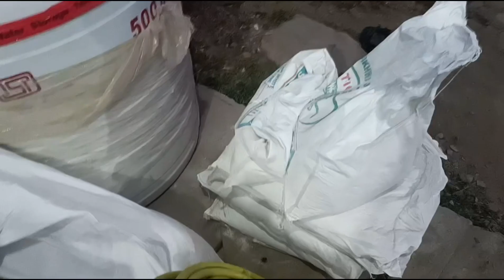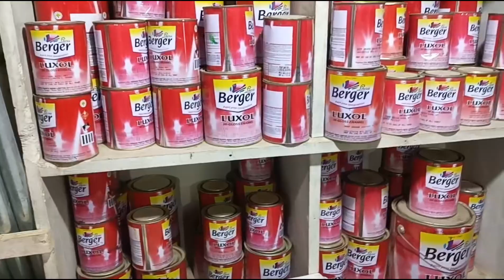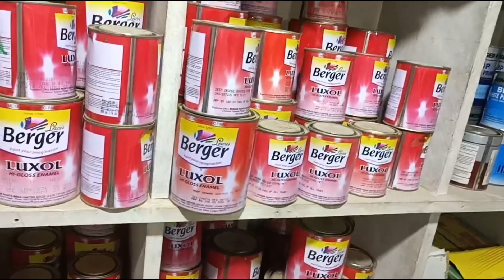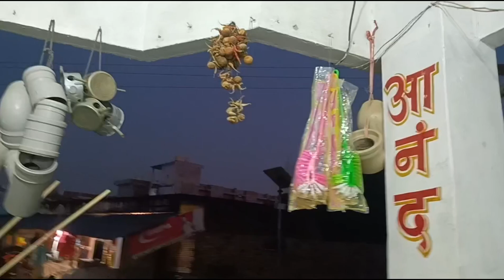hardware items दीपावली में बिकने वाला सबसे ज्यादा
how to start hardware business

 hardware business kaise suru kare

hardware business kaise khole

hardware items

hardware range

hardware me kya kya range hain

paint shop

buna colour machine ke. paint business

hardware shop

# YouTube search

hardware business

hardware items list

hardware business ideas

hardware wholesale market

hardware ki dukan

hardware shop business me kitna Paisa lagta hian

plywood wholesale market

 हाडेवेयर कि दुकान कैसे खोलें

hardware business profit margin

hardware billing software

hardware saman

hardware manufacturing business

door lock

buildings material business

 plumbing business

hardware material list